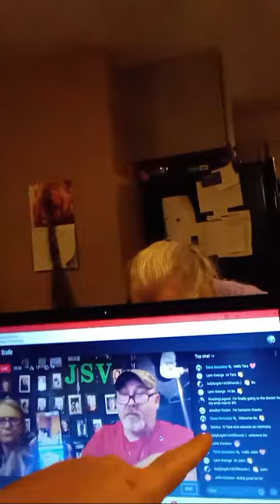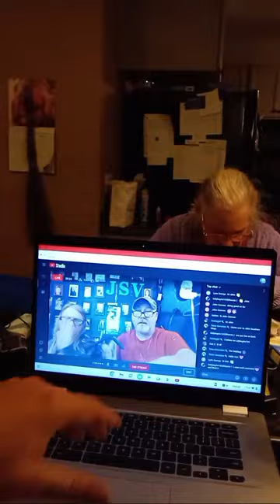John's southern vlogs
paranormal adventures